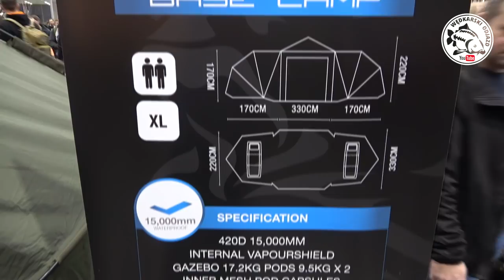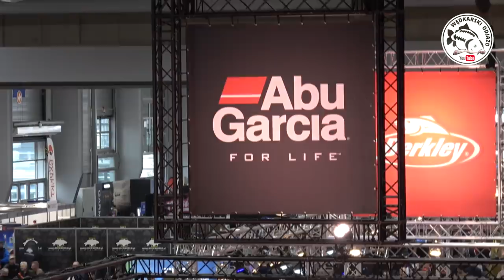#32 Rybomania POZNAŃ 2020 - Sobota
Tym razem zapraszam was do krótkiej relacji z Tagrów Wędkarskich RYBOMANIA Poznań 2020.

Zapraszamy was do oglądania oraz SUBSKRYPCJI.